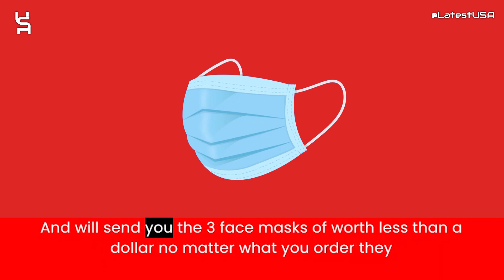Pjulan Reviews | Scam Alert! PJULAN.COM | PJULAN.COM Review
Pjulan.com reviews,
Pjulan.com is fraud?,
Pjulan.com scam or legit?
Pjulan.com,
PJULAN.COM,
PJULAN.COM review,
PJULAN.COM scam,
PJULAN.COM Fake Website,
PJULAN.COM Fraud,
Is PJULAN.COM Scam?,
PJULAN.COM Review Scam found video proof,
PJULAN.COM REVIEWS,
PJULAN.COM WEBSITE REVIEW,
PJULAN.COM WEBSITE REVIEWS,
IS PJULAN.COM LEGIT,
latestusa,
Scam Websites